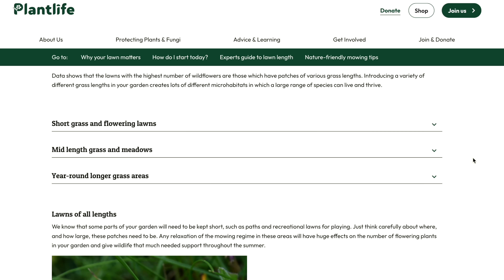No Mow May is Bullsh*t - here's why